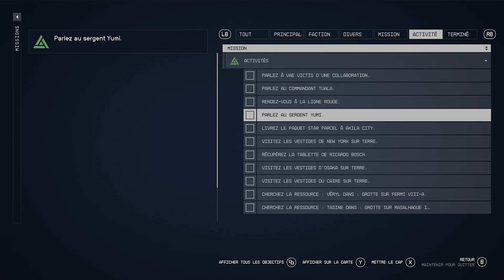STARFIELD - Let's Play #34 : NG+1, Antartica Project BlueBeam (l'ennemi intérieur)